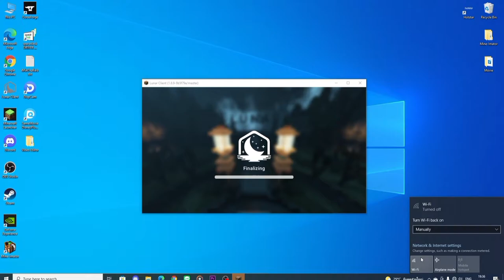สอนทำให้ใช้ Freelook ใน Hypixel ได้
[▼ Resource/Shader ▼]
: Azul 16x by Luvonox

Thumbnail by:
RECORDING SOFTWARE: OBS Studio